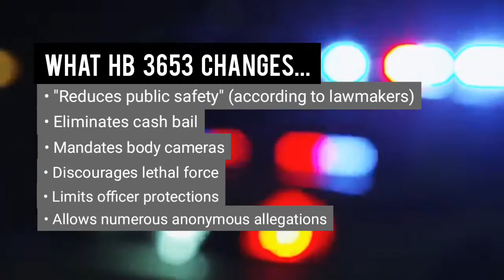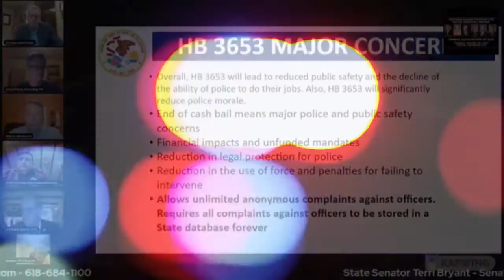Local lawmakers host town hall on Criminal Justice Reform.